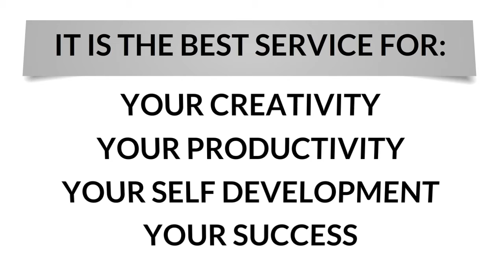HACKS ON RECOVERING DATA EBOOK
Everyone who has computers could experience different trials and circumstances in computer. And its very
frequent and present in everyone. The reasons behind it vary and could include everything from a human error
to damages resulting from flood or water. Viruses can play a role as well, along with many other factors. For
many years, the need to recover data that has been lost or destroyed has made data recovery such a precious
asset.

Know more about How to get the HACKS ON RECOVERING DATA EBOOK